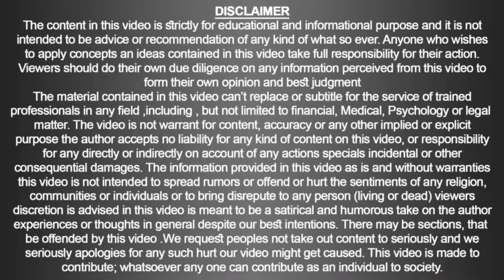Phobophobia & Homoeopathy | Doc Ahmed Ejaz | Urdu | Hindi